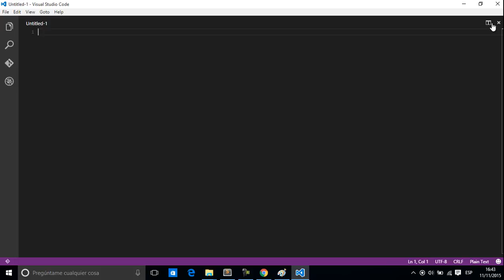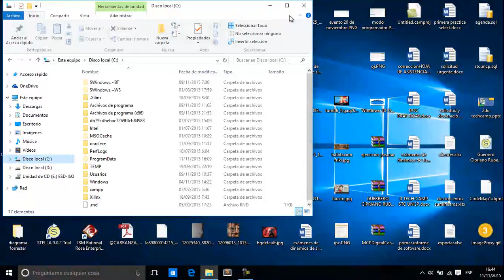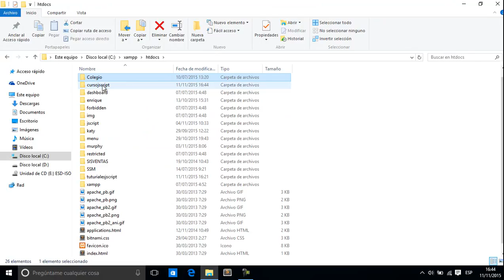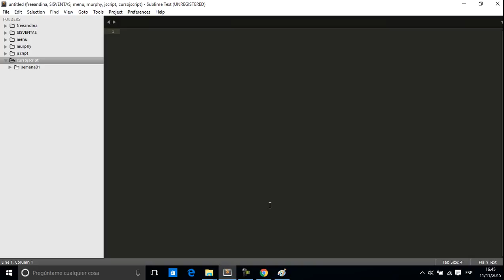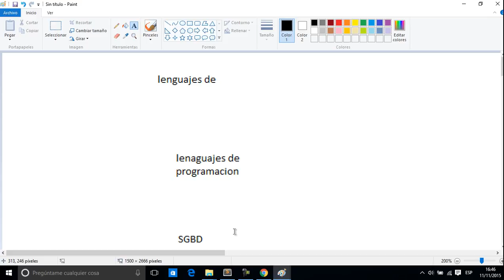Introduccion JScript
Introduccion a Jscrip utilizando apache